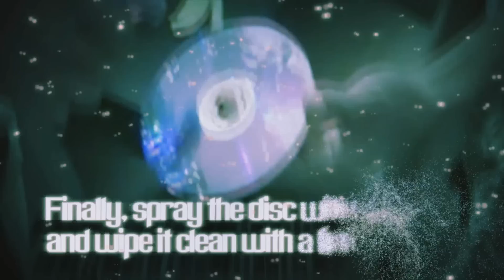Mythbusters (Project) Can a banana clean a CD ? IV-SVP Group 6 Science Project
Our Physics IV Mythbusters project shows whether a banana and its parts can clean a CD-ROM with minor scratches. Please turn on your speakers, volume as there are voice narration parts. Also, don't forget to view in fullscreen since all the text and clips become easier to read when the screen's latger/wider lol.